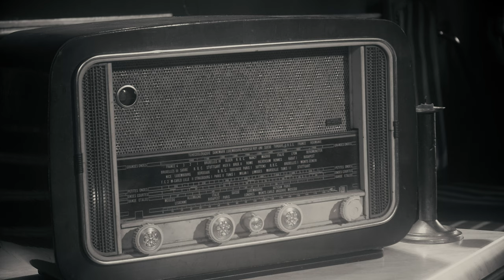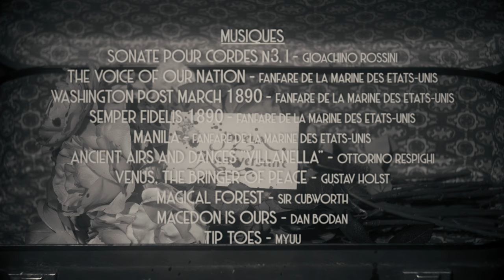Le Cœur des Hommes se mange Cru [Court-métrage] - 2021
Olivier, jeune handicapé mental est exploité par Marie-Louise, patronne de la "mise en bouche'rie". Face aux humiliations qu'il subit, la fidèle clientèle du restaurant ne réagit pas, jusqu'au jour où, Olivier, visiblement coupable d'un vol et d'un homicide, décide de cacher son butin dans l'établissement...

Un film d'Yvan Kupriez
Une autoproduction Peinture Fraiche.
Tourné en juillet 2020 dans le restaurant Le Petrouchka à Lille